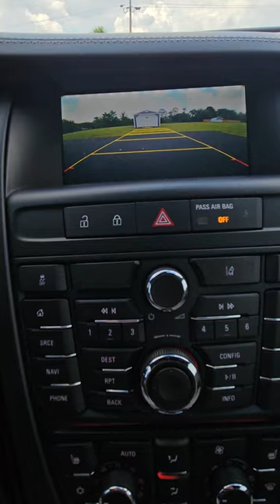2016 Buick Cascada rear-view camera contrast adjust.